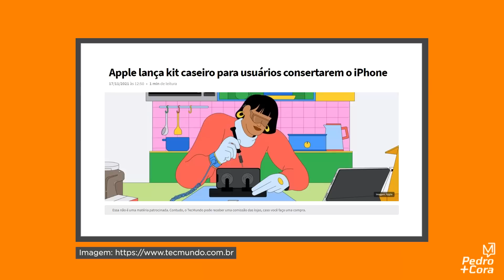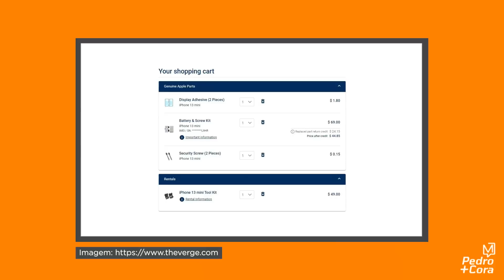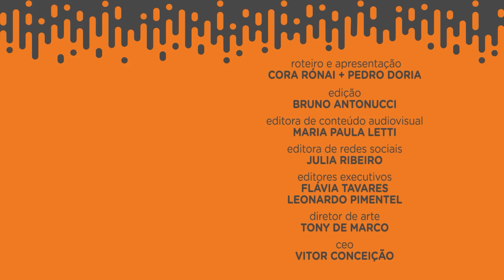A Apple só pode estar de brincadeira | Pedro+Cora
A Apple liberou recentemente a possibilidade dos usuários de iPhones 12 e 13 poderem fazer manutenção de algumas peças em casa, podendo comprar diretamente com a empresa as peças. Mas você já viu o kit para fazer isso? Sério, o que a Apple tem na cabeça?
EPISÓDIOS NOVOS

 Terça e quinta às 11h15 no YouTube e no Spotify
MEIO

A leitura demora menos de oito minutos. E todas os fatos essenciais do dia estão ali, concisos para você. Da política ao que estreia na Netflix. Assine e fique bem informado!